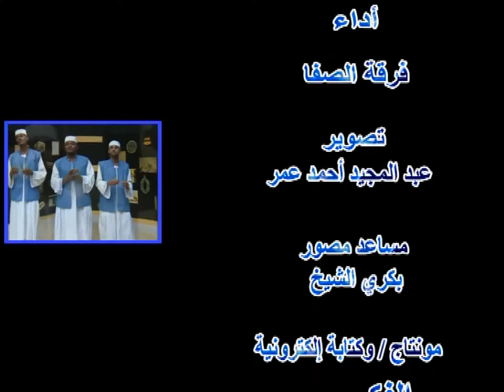الصائمين الصليتو | فرقة الصفا جديد2022